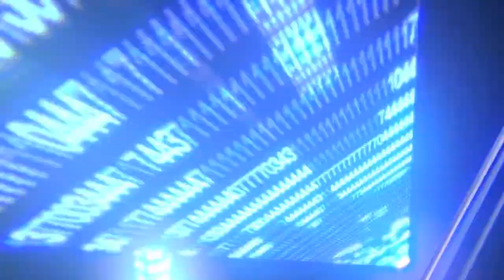Jarron Flynn OFFICIAL 2013 Season Mixtape!!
Check out Catholic Memorial 7th grader Jarron "Jro" Flynn's 2013 official 6th grade season highlights from his season with Team DEMI, including highlights from when he helped lead DEMI to the 2013 6th grade MA State Championship.